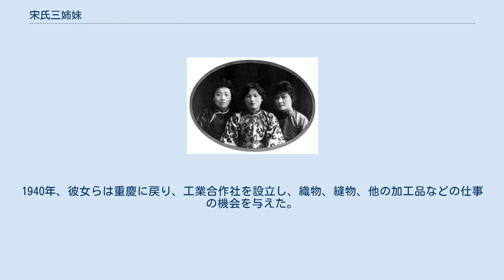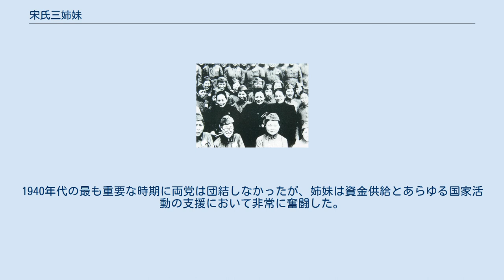宋氏三姉妹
宋氏三姉妹：左が宋慶齢、中央が宋靄齢、右が宋美齢 宋氏三姉妹（簡体字:宋氏三姐妹、繁体字:宋家姐妹、ピン音:Sòngjiā Jiěmèi）は、上海人（海南人の子孫）の中国人女性で、夫達とともに20世初期の中国における最重要な有力政治家である。
彼女たちは自身の権力ある地位や夫に強く影響を与えて最終的に中国の歴史の方向を変化させた。
 三姉妹の父親はアメリカの教育を受けたメソジストの宋嘉澍牧師であり、銀行業と印刷業で財を成した。
母親は倪桂珍（Ní Guìzhēn)で、その母は明朝の数学者でイエズス会の改宗者である徐光啓。三姉妹は、米国ジョージア州メイコンにあるウェズリアン大学に通った 。ただし、宋美齢はウェズリアン大学を去り、最終的にマサチューセッツ州のウェルズリー大学を卒業している。彼女らの兄弟三人は全員、中華民国政府の高官であり、その一人は宋子文である。 若い頃の宋姉妹 生涯を通じて、姉妹はそれぞれが自らの信念に基づき中国国民党（KMT：国民党）または中国共産党（CCP：共産党）を支援した。
1930年代には、宋靄齢と宋美齢の二人は中国で最も裕福な女性で、どちらも国民党を支援した。
 1937年、 日中戦争の勃発時、日本陸軍に対して国民党と共産党が協力するため、10年ぶりに三姉妹は集まった。
宋靄齢は、負傷兵、難民、孤児を支援するなどの福祉事業に専念した。
彼女は、5台の救急車と37台のトラックを上海の陸軍と空軍に、500着の革製制服とともに寄付した。
 女性国民党兵士を訪問する姉妹 日本人が南京と武漢を占領した時、三姉妹は香港に移った。
1940年、彼女らは重慶に戻り、工業合作社を設立し、織物、縫物、他の加工品などの仕事の機会を与えた。
姉妹は学校、病院、孤児院、防空シェルターを頻繁に訪問し、その過程で戦争で荒廃した地域を支援した。
1940年代の最も重要な時期に両党は団結しなかったが、姉妹は資金供給とあらゆる国家活動の支援において非常に奮闘した。
 彼女らの結婚と背後にある動機は宋靄齢・宋美齢・宋慶齢を順に言った「一人は金と、一人は権力と、一人は国家と結婚した」（一個愛錢、一個愛權、一個愛國）という毛沢東思想の言葉に要約されている。